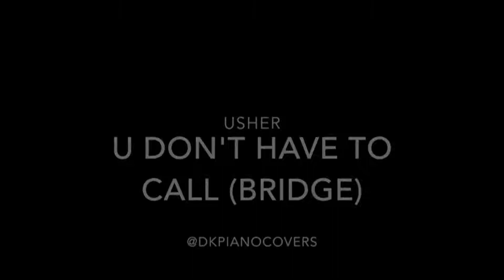U Don't Have To Call - Usher - Bridge Instrumental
Follow me @dkpianocovers